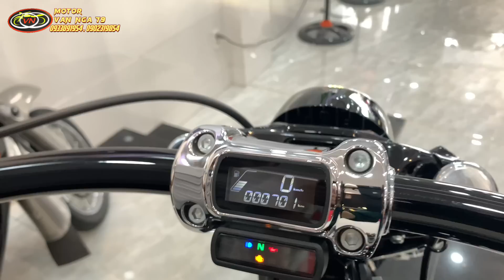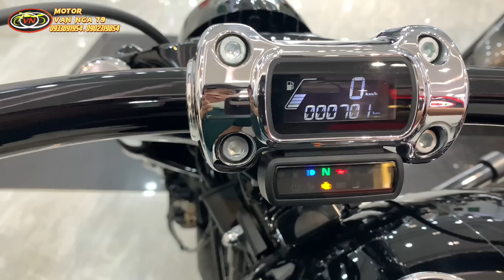BREAKOUT 114 đập thùng tháng 7 - 2022 siêu xài lướt vô nhiều đồ chơi hãng